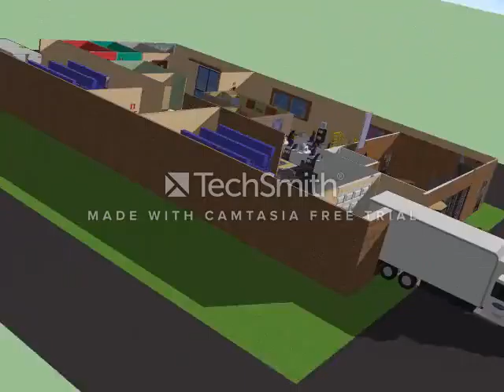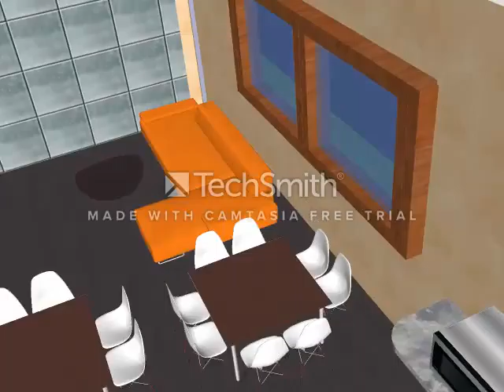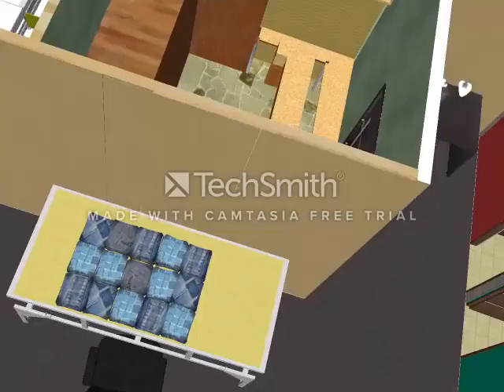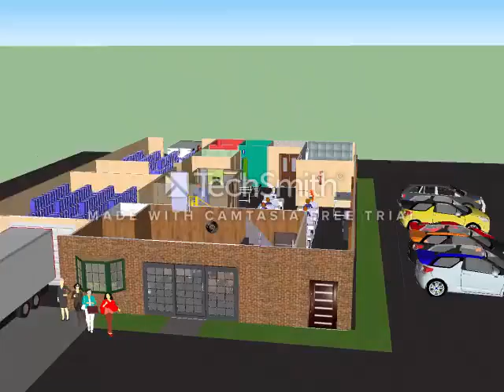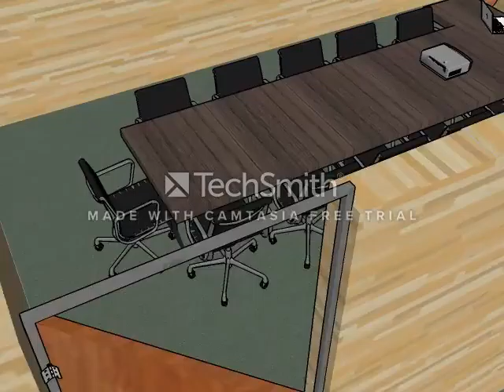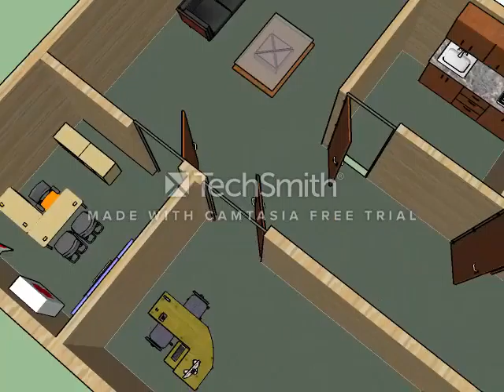PLANTA DE JEANS SKETCHUP